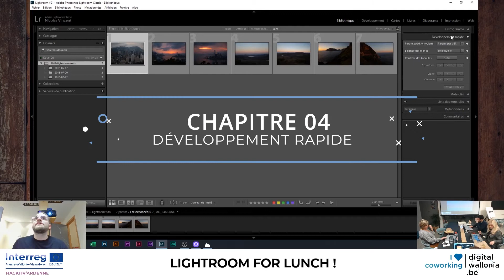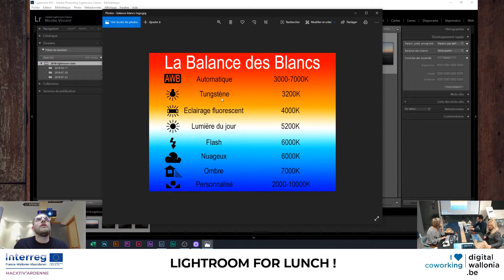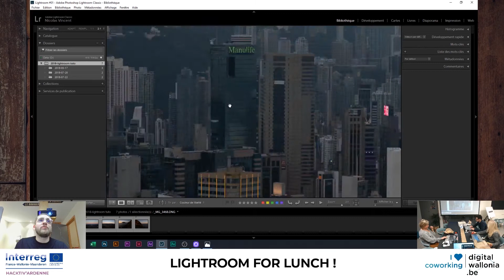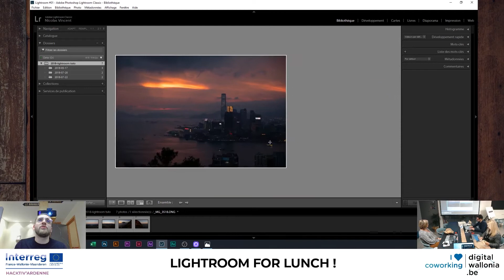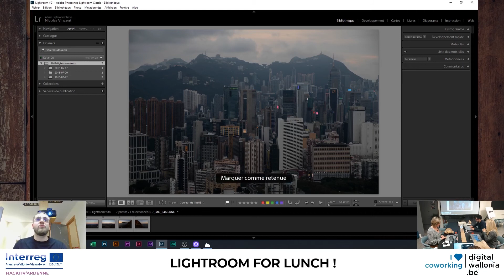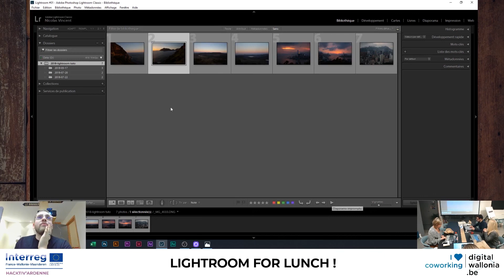Formation Lightroom For Lunch #01 - Chapitre 04 : développement rapide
Voici le quatrième chapitre d'une mini série concernant la formation en live qui a eu lieu à La Ferme Coworking avant le confinement.

Elle sera divisée en 7 Chapitres avec l'avant-propos !
Chapitre 01 : Création d'un catalogue
Chapitre 02 : L'interface
Chapitre 03 : Importer des photos
Chapitre 04 : Développement rapide
Chapitre 05 : Développement FINAL
Chapitre 06 : Exportation

Prochaine vidéo dés demain sur la chaîne  :D